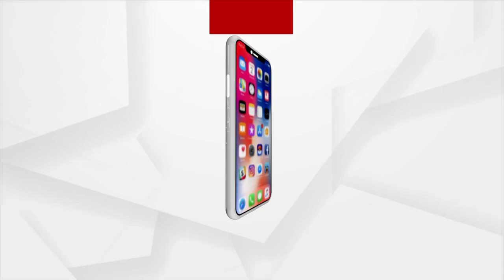Rok Thok | Why Odisha Govt Is Silent Over Kotia Issue?